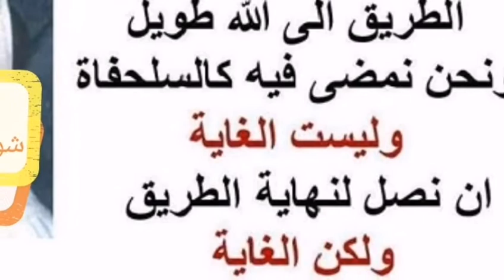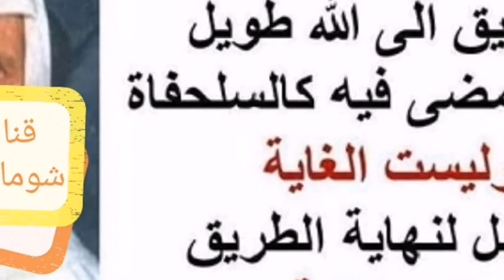12- 219 ما هي شروط السفر إلى بلاد الكفار ؟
ما هي شروط السفر إلى بلاد الكفار ؟

الشيخ : ... لهذا نحن نقول إنه لا يجوز اليوم أي مسلم أن يسافر إلى بلاد الغرب ولو في سبيل ما يسمونه اليوم بالعلم إلا بشرطين اثنين الشرط الأول أن يكون محصنا ، ... فلسفة في التعبير لكنها لطيفة أن يكون محصنا بالأخلاق الإسلامية ، أما محصنا فهذا معروف هذا تعبير شرعي أن يكون متزوجا وبذلك يحفظ نفسه من أن يتسرب إليه شيء من فساد ذلك المجتمع الذي اضطر للذهاب إليه من أجل تحصيل العلم الذي ارتضاه لنفسه وبشرط أن يكون هذا العلم في نظر الإسلام مقبولا مشروعا جائزا على الأقل فإذا نحن نقول اليوم لا يجوز أن يتزوج المسلم بغير المسلمة لأن هذه غير المسلمة ليست تدخل جوا إسلاميا تنطبع بأخلاقه لأن نفس الجو هذا ليس إسلاميا لأننا نرى نحن نساءنا المسلمات وبناتنا المسلمات لا نستطيع أن نربيهم تربية إسلامية إلا ما قل وندر جدا ، والنادر لا حكم له كما يقال ، فكيف ندخل إلى بيوتنا من يكون أبعد ما يكون عن عقائدنا وأخلاقنا وسلوكنا فضلا عن عاداتنا ، لذلك نسأل الله تبارك وتعالى أن يلهمنا رشدنا وأن يوفقنا للتفقه في كتاب ربنا وفي سنة نبينا وعلى منهج سلفنا الصالح فإنهم هم القوم لا يشقى جليسهم والسلام عليكم ورحمة الله وبركاته .